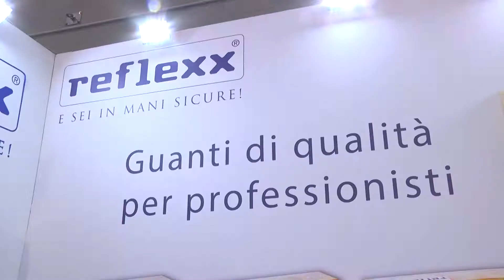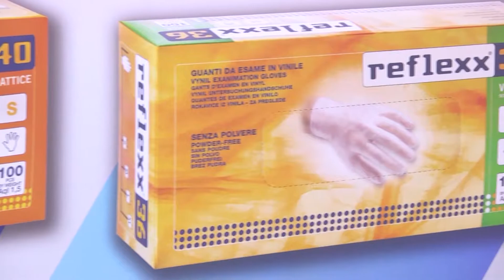Pulire 2017 - Reflexx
REFLEXX S.p.A. progetta, sviluppa e produce in collaborazione con le migliori Aziende produttrici del Far East, Guanti Monouso e Riutilizzabili in Nitrile, Lattice, Vinile ed altri materiali innovativi.